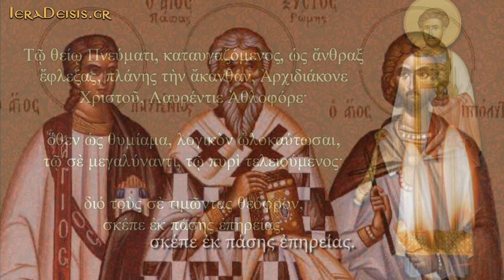10.08: Αγίου Λαυρεντίου - Saint Laurence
10 ΑΥΓΟΥΣΤΟΥ  - 10 AUGUST
(Απολυτίκιο: Άγιοι Λαυρέντιος αρχιδιάκονος, Ξύστος πάπας Ρώμης και Ιππόλυτος - Apolitikio: Saints Archdeacon Laurence, Pope Sixtus and Hippolytus)

Ἀπολυτίκιον
Ἦχος γ’. Τὴν ὡραιότητα.
Τῷ θείῳ Πνεύματι, καταυγαζόμενος, ὡς ἄνθραξ ἔφλεξας, πλάνης τὴν ἄκανθαν, Ἀρχιδιάκονε Χριστοῦ, Λαυρέντιε Ἀθλοφόρε, ὅθεν ὡς θυμίαμα, λογικὸν ὁλοκαύτωσαι, τῷ σὲ μεγαλύναντι, τῷ πυρὶ τελειούμενος, διό τούς σὲ τιμώντας θεόφρον, σκέπε ἐκ πάσης ἐπήρειας.